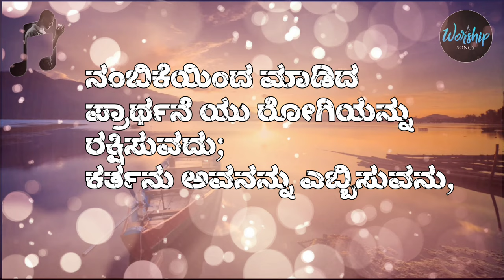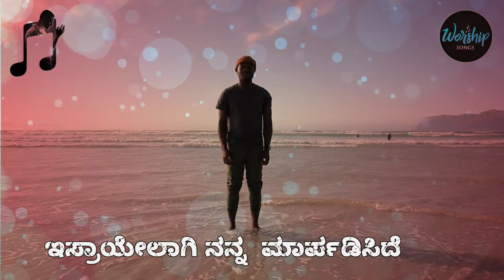SAKAYYA NIN PREETI | WORSHIP SONG| ಸಾಕಯ್ಯಾ ನಿನ್ನ ಪ್ರೀತಿ Jesus songs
/JoHdsOuZa1432u
my Instagram id I'm on Instagram as @johnson_dsouza07. Install the app to follow my photos and videos.

Follow: @yhwhWorshipsongsofficial